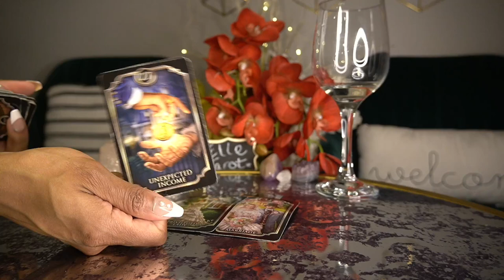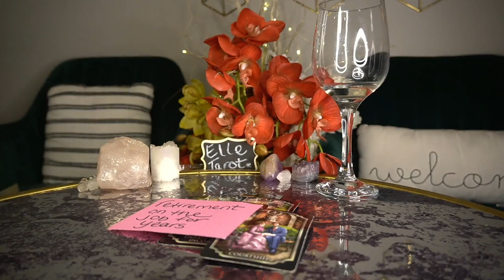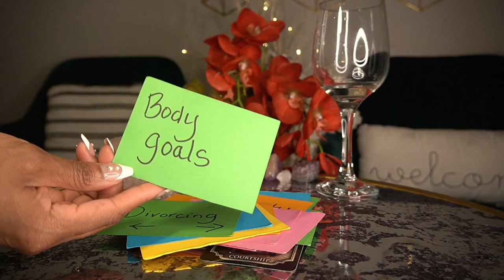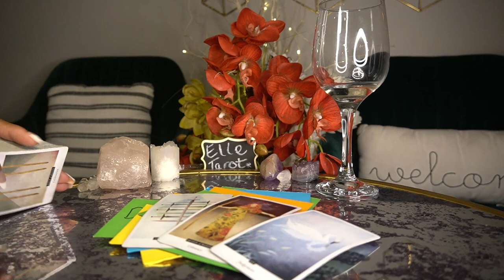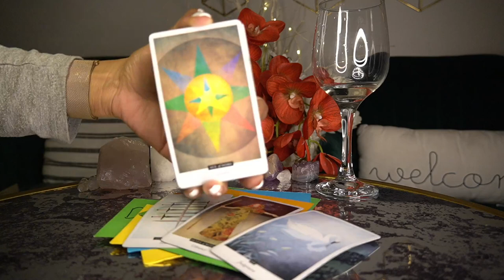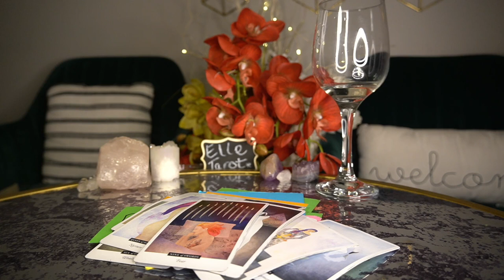LIBRA MAR '22 BEST LOVE READING EVER WISH I WAS A LIBRA